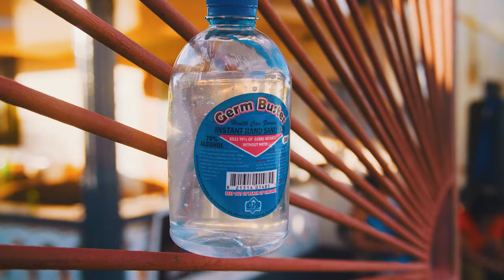Farmer Nappy - Backyard Jam (Official Music Video) | 2021 Soca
Song Title: Backyard Jam
Artiste: Farmer Nappy
Origin: Trinidad & Tobago

Directed by : Navindra Harbukhan
Camera & Edit : NH PRODUCTIONS TT
1st AC : Jonathan Hirst
Brooklyn Camera : Richard Ramsundar
New Jersey Camera : Angelo B Media LLC

Written by: Jason 'Shaft' Bishop, Michael Hulsmeier, Scott Galt & Darryl Henry
Produced by: De Red Boyz

Mixed & Mastered: Andrew Denny
Drums & Percussion: Mikey Hulsmeier
Keyboards: Scott Galt
Bass: Damien Neblett
Guitars: Russell Padmore
Trumpet: Kevyn Lynch
Trombone: Jomo Slusher
Background Vocals: Karyce Phillips, Mikey Hulsmeier, Scott Galt, Jason Bishop & Nikita Herbert
Farmer Nappy & Karyce Phillips Vocals Recorded by Kyle Phillips at KMP Music Lab, Trinidad & Tobago.
Executive Producer: RBZ Records Inc. & Shaft Vibes Entertainment

All of these "affiliate links" are generated by Amazon and provide me with a small commission (at no cost to you) should you use them to purchase any of the items. Thanks for supporting me and this channel.